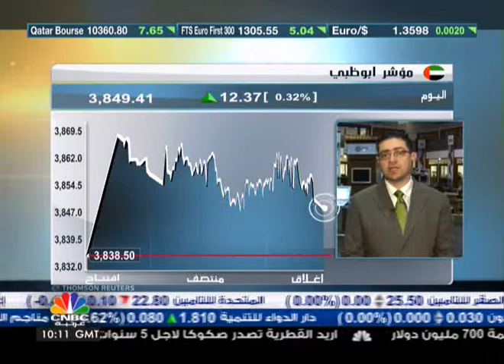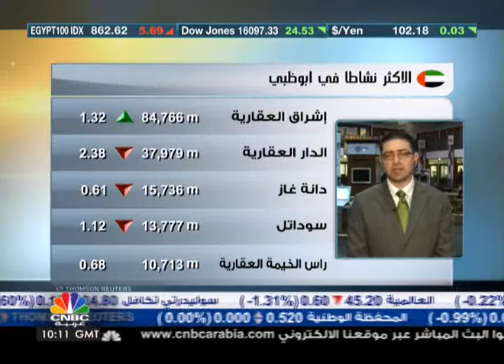تفاعل سوق دبي مع خبر استضافة اكسبو 2020 جاء أقل من المتوقع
أشار المحلل المالي والفني في مركز الشرهان للأسهم راضي عاشور إلى أن التوقعات لأداء سوق دبي بعد خبر استضافة الإمارة لإكسبو 2020 كانت إيجابية أكثر مما شهده السوق فعلياً، مشيراً إلى أن الفرصة حالياً بعد إعلان الخبر هي الأوفر لجني الأرباح، بينما ينتظر المتداولون أخبار الشركات وأرباحها ليرتدّ السوق على إثرها.

وأوضح عاشور أن السبب الوحيد الذي ثبت مؤشر سوق دبي عند مستويات سعرية بحدود 2900 نقطة هو انتظار خبر استضافة اكسبو، ما انطلق بالمؤشر بعد إعلان الخبر إلى 3019 نقطة لدى افتتاح الجلسة.